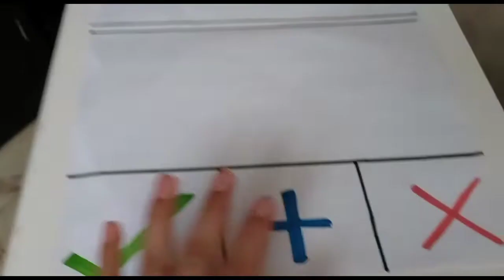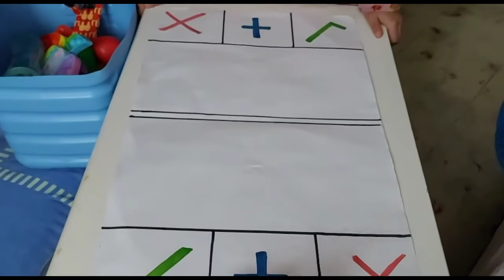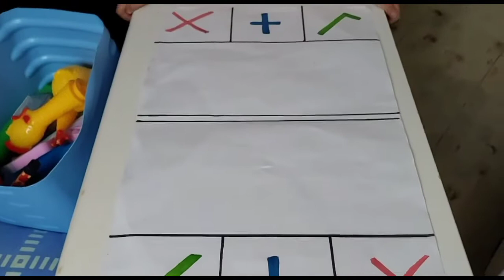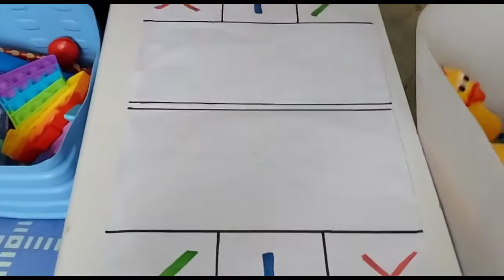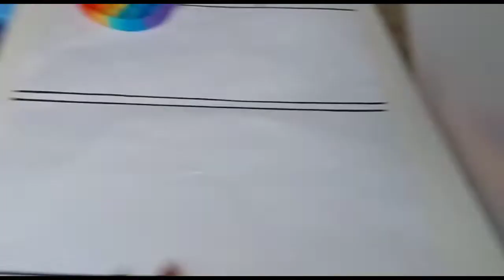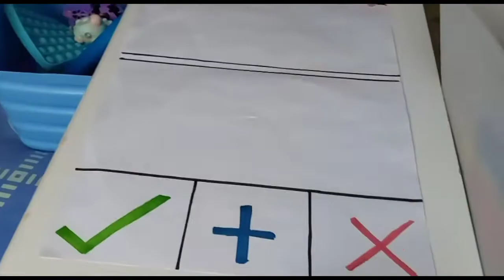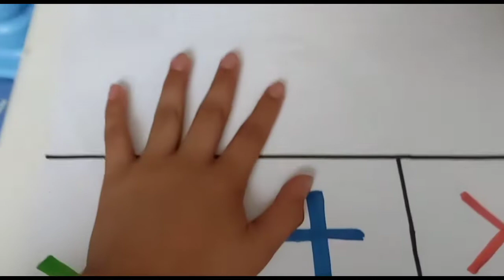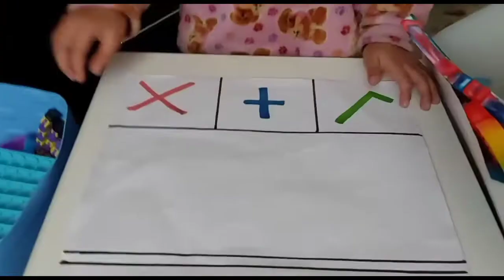Tradeoando fidget toys con leoncita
holi anilovers cómo están espero que estén súper súper bien este es el primer video del canal de Ani fidegt toys espero y me den mucho apoyo a todos los videos que suba en este canal, los quiero mucho